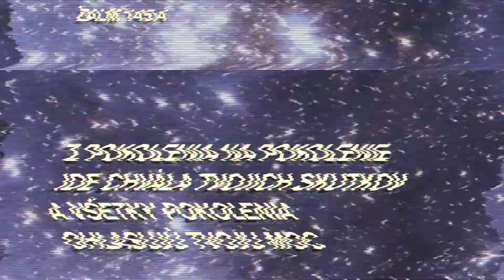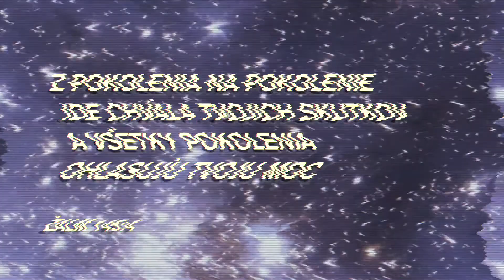AWAKENING SLOVAKIA || Miloš Paštrnák (pozvánka)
Osobné pozvanie od Miloša Paštrnáka (jedného z rečníkov) na AWAKENING SLOVAKIA 2015 so špeciálnym hosťom Hillsong Young&Free (AUS) v Poprad Aréne!